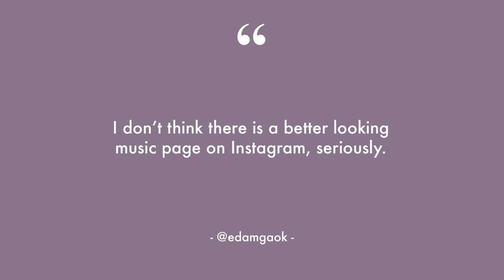2022 at WEARESOUL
With 2022 recently wrapping up, we wanted to share a visual mood board of what the past year with us @wearesoul looked like!

Thank you for following us, supporting us, engaging with us, DM’ing us, liking, commenting, reposting, streaming our playlists... thank you for everything you do and for being part of our platform and community!

We can’t wait to bring you more vibes and growth in 2023!!

Video edit: @roun.tv
Video Inspiration: @anniebercy